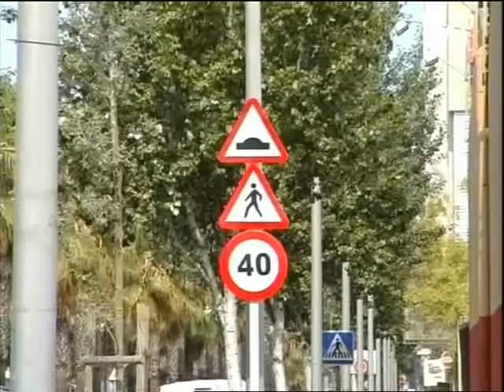Punts negres del trànsit de Manacor